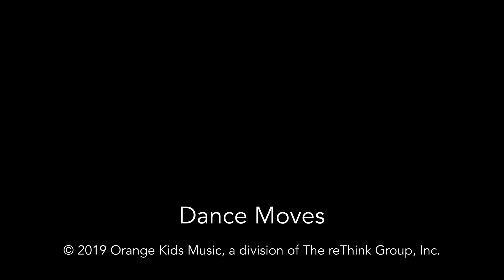Elementary - April- Thank you God